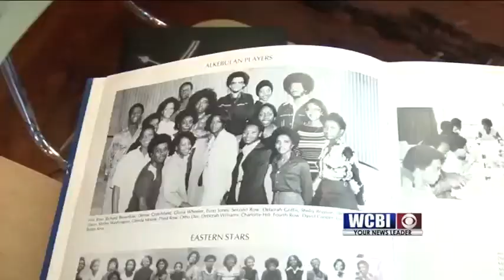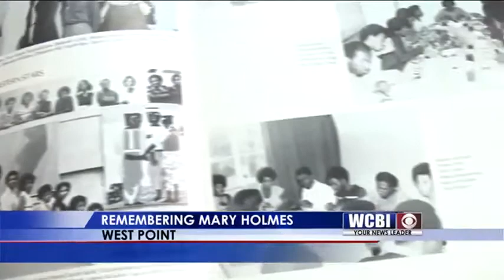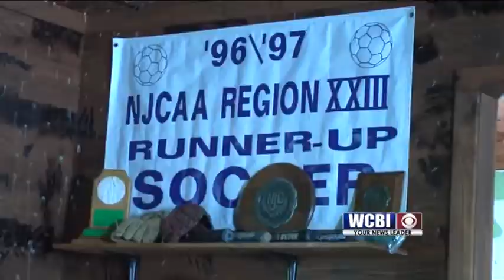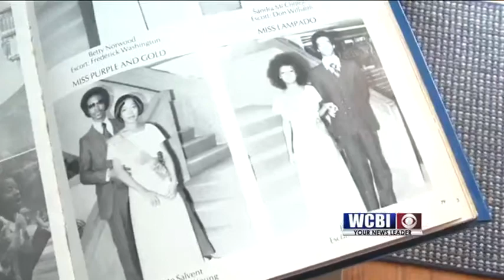Mary Holmes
Mary Holmes Community College in West Point left a lasting impression on generations of young African Americans.